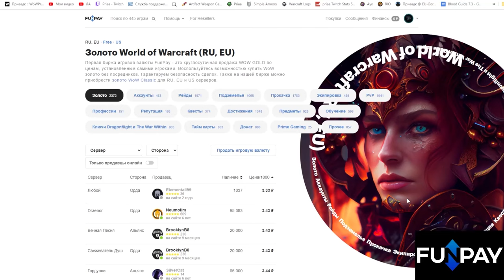Новинки Сад Чудес - 2024 | World of Warcraft: DragonFlight 10.2.6